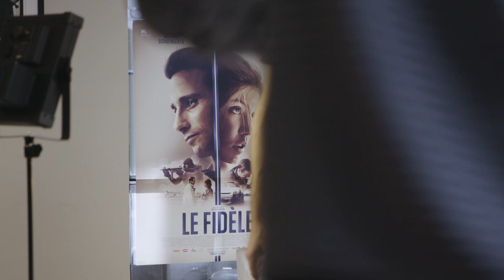Hoe maakt Matthias Schoenaerts het?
Tussen ontmoetingen met Robert de Niro en Al Pacino door ontmoette Matthias Schoenaerts ook ons, ongetwijfeld een hoogtepunt in dat rijtje. Wij spraken met hem over acteren en wat dat voor hem betekent, tegen de achtergrond van een drukbezochte persdag.